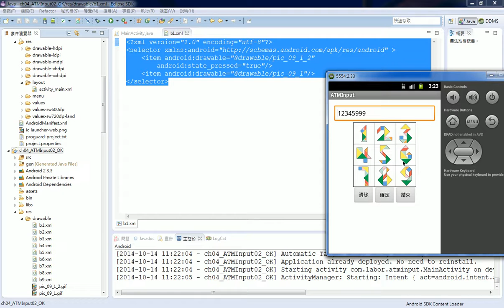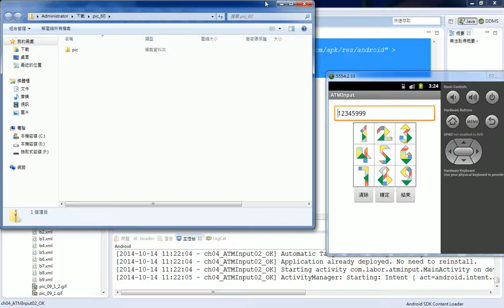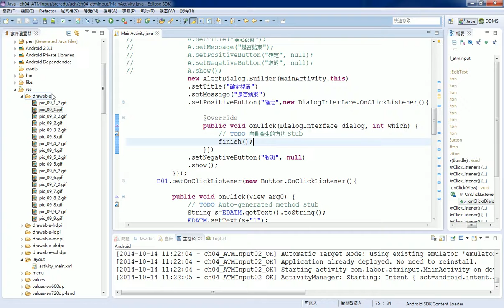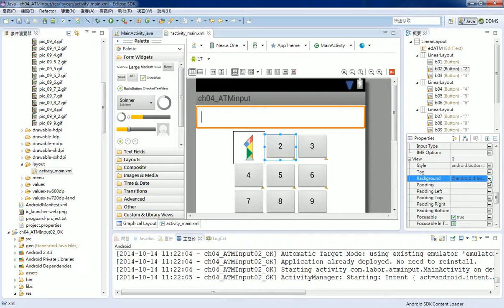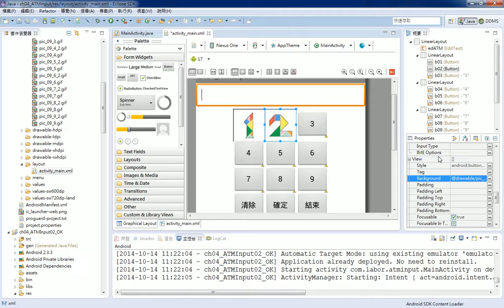06 如何將按鈕改為圖案